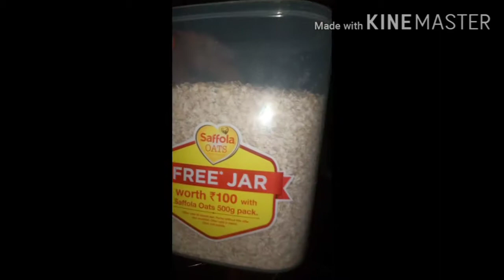Homemade vegetable Oats | healthy and tasty diet food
Healthy & tasty Diet breakfast and healthy evening snacks